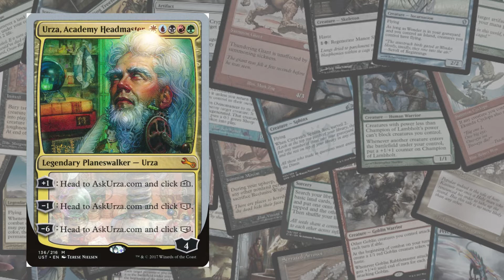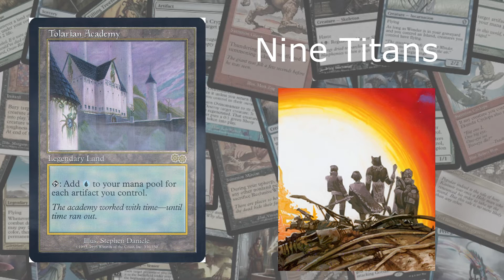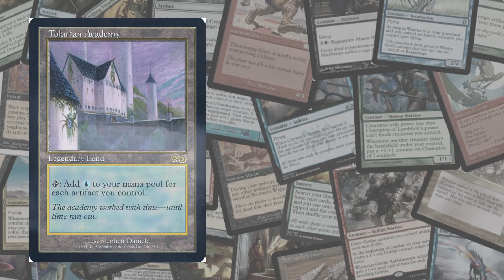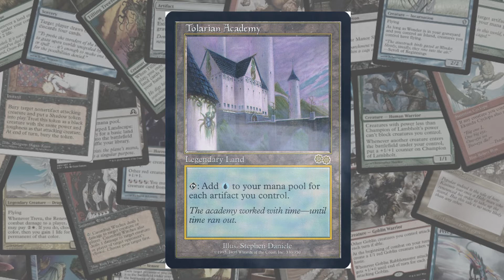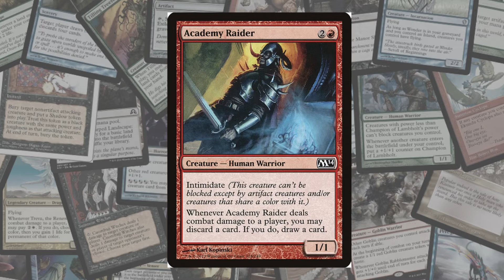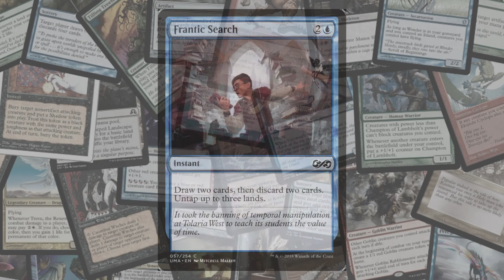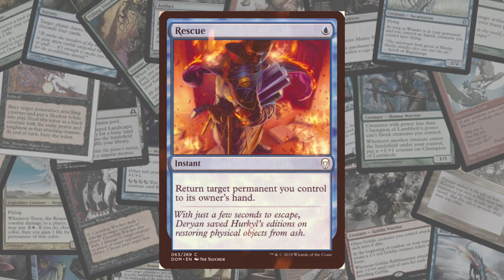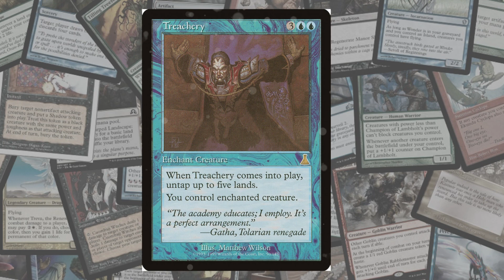Let's Talk Legendary - Tolarian Academy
Tolarian Academy